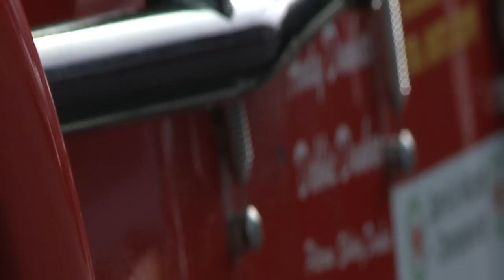Debbie Racing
Debbie Dunbar, a Hill Climb Champion Racing in her fathers Westfield sei. This video was filmed, edited and produced by Peter Cayless, Chris Cayless and David and Sue Cayless. This video was an off shoot of a promotional video for Gershwins. Enjoy!